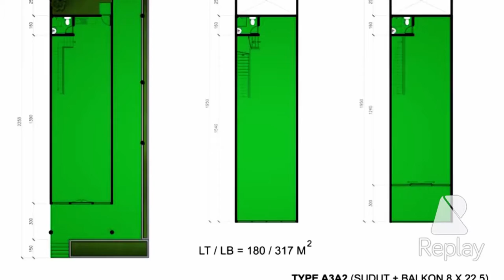Ruko TRIVIUM BUSINESS DISTRICT ||| LIPPO CIKARANG. NEW PRODUCT!!!!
Lippo Cikarang merupakan proyek kota mandiri yang dibangun oleh PT Lippo Karawaci Tbk di bagian timur Jakarta tepatnya di Cikarang, Kabupaten Bekasi. Dengan mengandalkan tujuh kawasan industri di sekelilingnya dan berbagai macam fasilitas perkotaan seperti perkantoran, hotel, hiburan, rekreasi, perbelanjaan dan olahraga maka kawasan ini layak disebut sebagai kota mandiri. Di dalam kawasan ini terdapat hotel berbintang lima Hotel Sahid Jaya International, Siloam Gleneagles Hospital, dan perkantoran Menara Pasifik.

Lippo Cikarang merupakan salah satu kawasan yang termasuk dalam Zona Ekonomi Internasional.

Menara Pasifik dan RS Siloam Gleneagles

Elysium Sport Center Lippo Cikarang

Pendidikan
Sekolah Pelita Harapan
Sekolah Dian Harapan
Sekolah Karya Iman
Sekolah Kristen Nasional Anglo
Sekolah Tunas Bangsa
International Islamic Boarding School
Al-Hidayah Islamic School
Universitas Kristen Krida Wacana
Pasundan Plus
Universitas Pelita Harapan
Olahraga dan rekreasi
Water Boom Lippo Cikarang
Taman Bermain HomPimPa
Olympic Sport Center
Elysium Sport Center
Megumi Driving Range
Perbelanjaan
Mal Lippo Cikarang
Pasar Sentral Lippo Cikarang
Citywalk Lippo Cikarang
Green Mall, pusat tanaman hias dan buah-buahan
Transportasi
Shuttle Bus (LC - Blok M, LC - Slipi - Gajah Mada Plasa, LC - Mall of Indonesia)
Angkot 45 (LC - Bekasi Barat)
Angkot 50 (LC - Bekasi Timur)
Angkot 17 (Cibarusah - LC - Cikarang)
Angkot 33 (LC - Lemahabang)